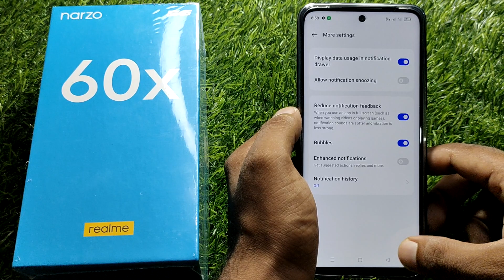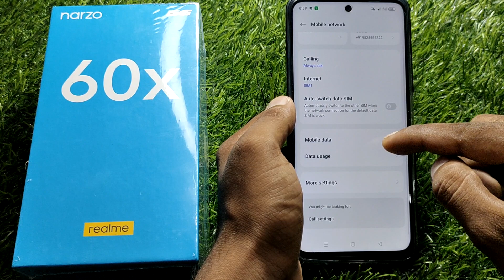realme narzo 60x data usage settings, realme narzo 60x data speed setting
realme narzo 60x data usage settings, realme narzo 60x data speed setting, realme narzo 60x data usage show,
realme narzo 60x, realme narzo 60x data show kaise kare,
how to show data usage in realme narzo 60x,
realme narzo 60x daily data setting,
realme narzo 60x show data setting,
realme narzo 60x mein data usage kaise show kare, realme narzo 60x data setting,
realme narzo 60x daily data show setting,
realme narzo 60x daily data usage, realme narzo 60x data problem,